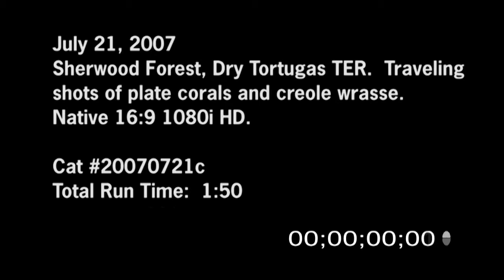7/21/2007 Sherwood Forest, Dry Tortugas TER Stock Footage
7/21/2007 Sherwood Forest, Dry Tortugas TER.  Traveling shots of plate corals and creole wrasse.

Catalog ID: 20070721c SSM 16x9 TER Sherwood Forest
Total Run Time: 01:50
Native: 16:9 1080i HD